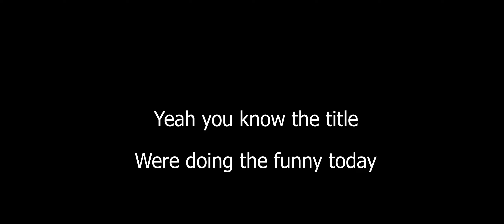[GD] A.I Beats Cataclysm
nah ai do be beating the hardest level in the game

Also don't ask about why i got the robtop jumpscare mod